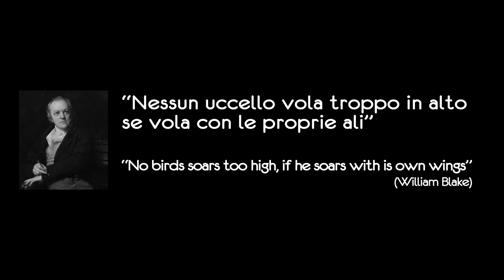Porto San Giorgio - "What a Wonderful Place"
"Nessun uccello vola troppo in alto, se vola con le proprie ali."
"No birds soars too high, if he soars with his own wings."
(William Blake)

2018 Emotional Drone Video

Idea, progetto, sceneggiatura, regia, riprese, montaggio e produzione realizzate da Loris Petrocco - Graphic and Professional VideoMaking

E' fatto divieto a chiunque, per qualsiasi finalità, la riproduzione e l'uso, anche solo parziale, delle immagini senza la preventiva autorizzazione.